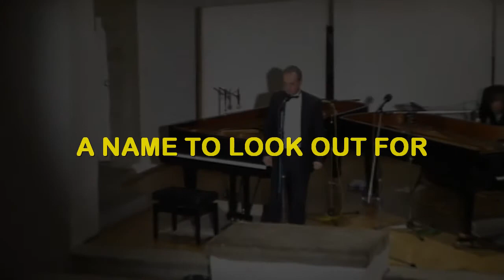Louis Mazetier + Paolo Alderighi 'When It's Sleepy Time Down South'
STRIDE + SWING PIANO SUMMIT 2008 in Switzerland. Louis Mazetier and Paolo Alderighi played Clarence Muse's, Leon & Otis Rene's, Louis Armstrong's 'When It's Sleepy Time Down South' at the "Alte Kirche Boswil", Sunday, October 26, 2008.